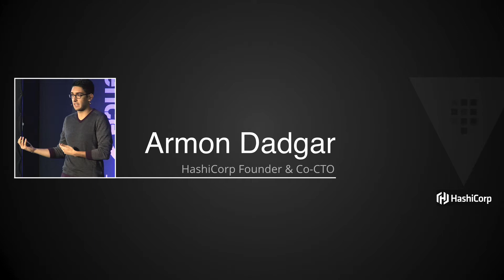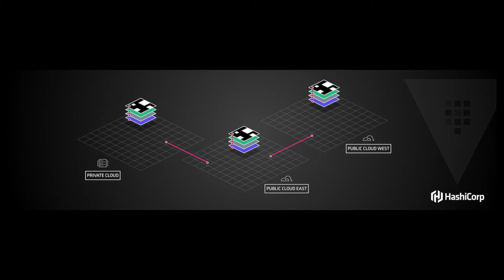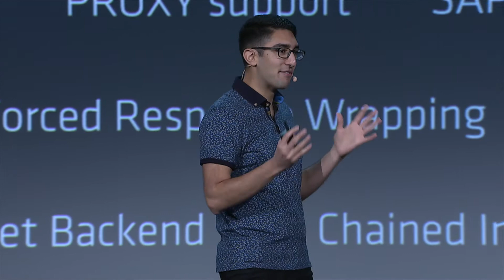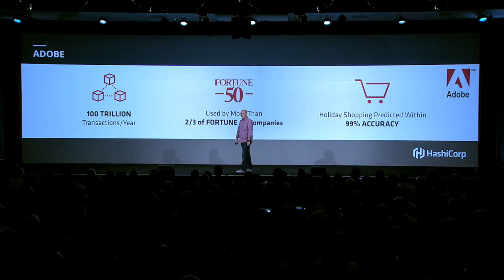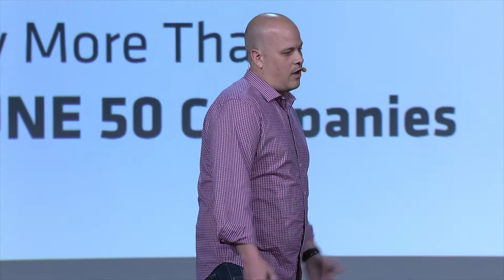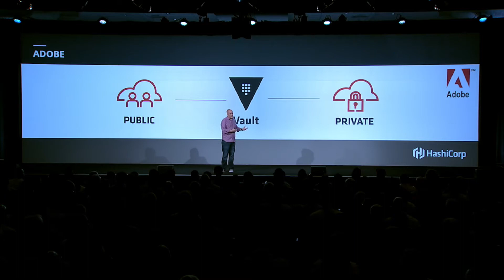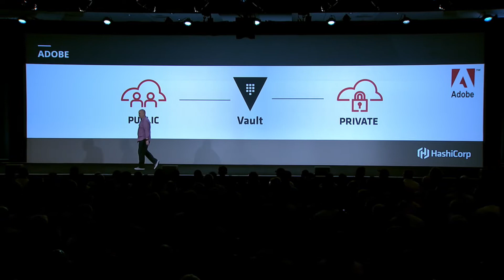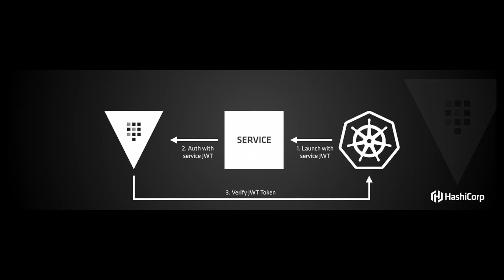Vault update at HashiConf 2017